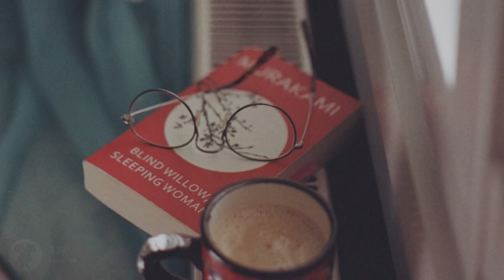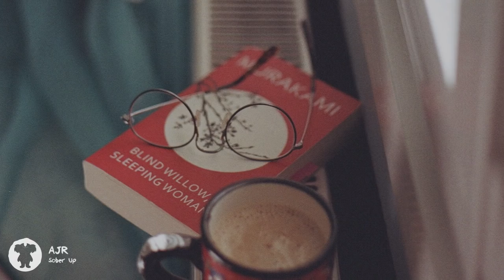AJR - Sober Up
"I don't want to be interesting. I want to be good" - Ludwig Mies van der Rohe